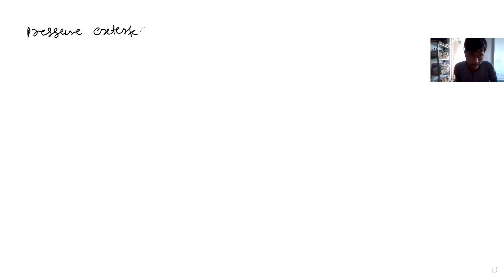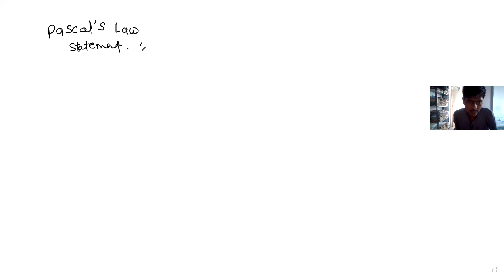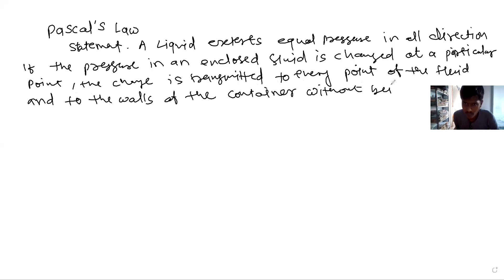Class 11 | Hydrostatics| part -3| Pascal's Law | Buoyant Force and it's properties